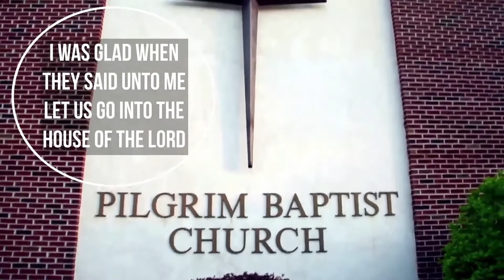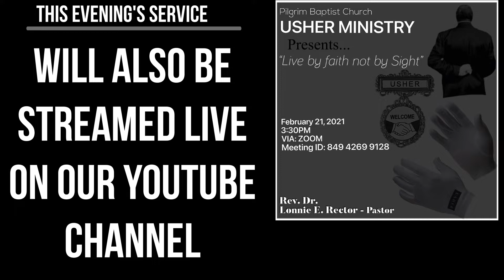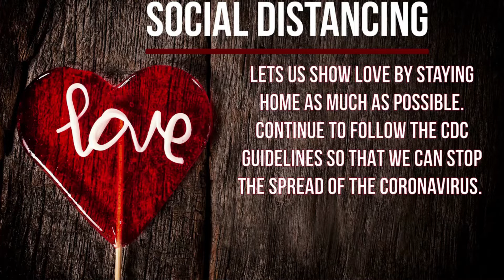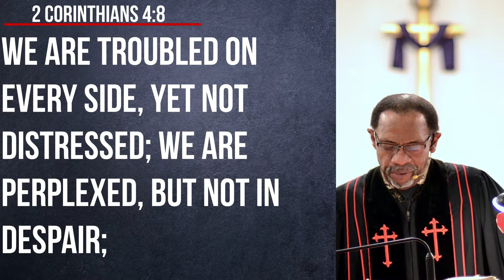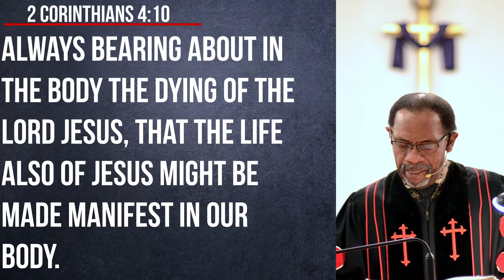IN THE MIDST OF IT ALL STAND